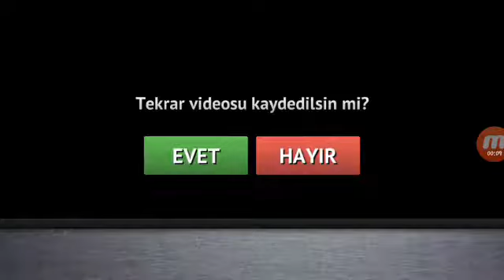Driving Zone Rusya -1